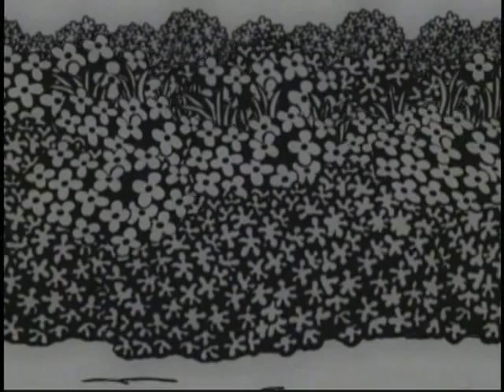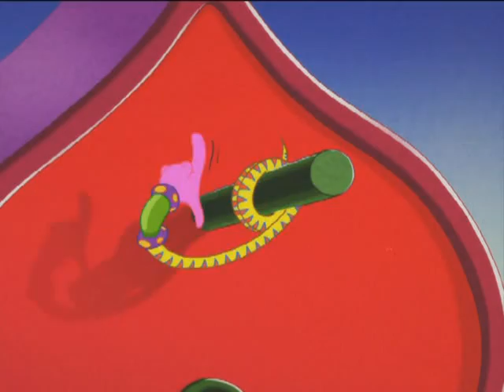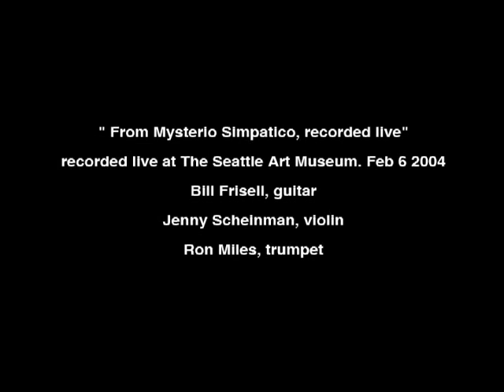VISIONS OF FRANK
short films by Japan's most audacious animators -- all based on the Frank comics by Jim Woodring.